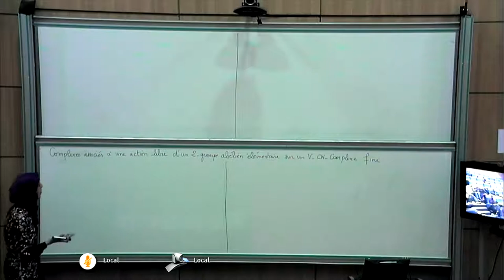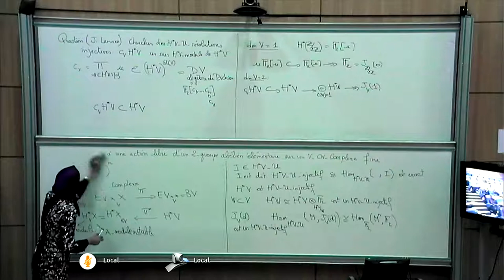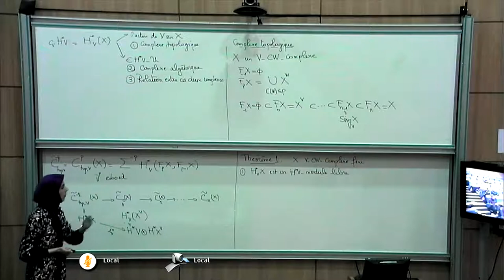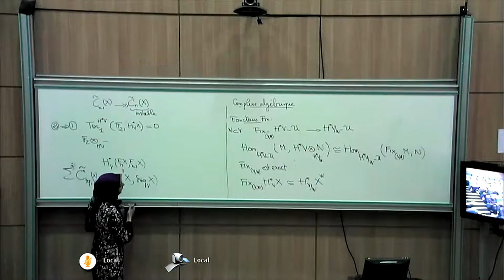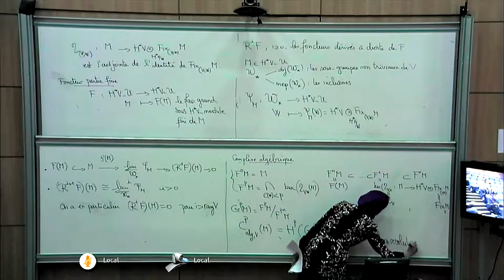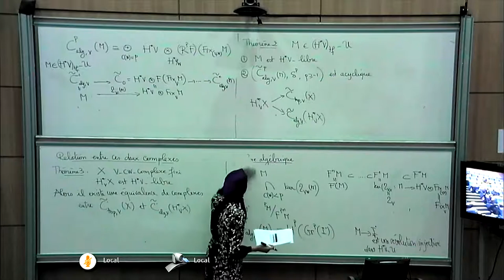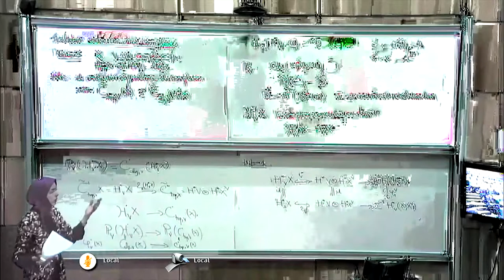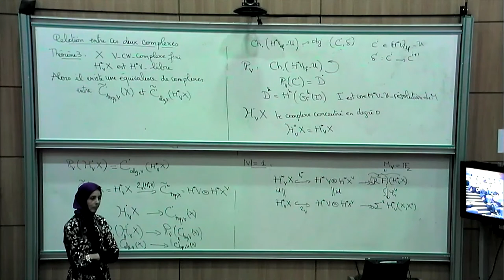Dorra Bourguiba - Complexes associés à une action libre d'un 2-groupe abélien élémentaire...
Complexes associés à une action libre d'un 2-groupe abélien élémentaire sur un CW-complexe fini

Soient V=(Z/2Z)^n et X un V-CW complexe fini. On construit deux complexes dans la catégorie H*V-U, le premier "algébrique" basé sur la structure de H*V-module de la cohomologie équivariante H*_VX et le second "topologique" utilisant l'action du groupe V sur X. Sous certaines conditions, on montre que ces deux complexes sont acycliques et équivalents.